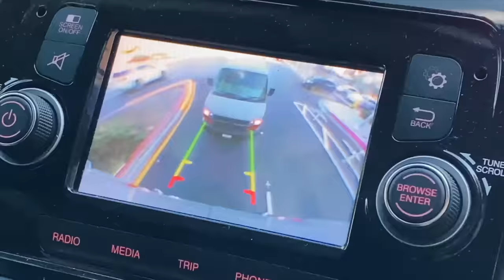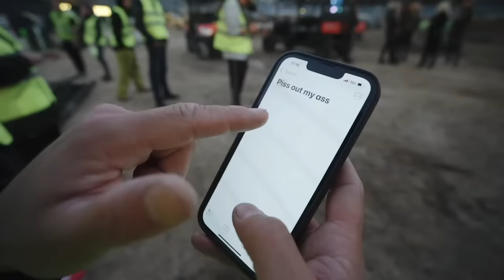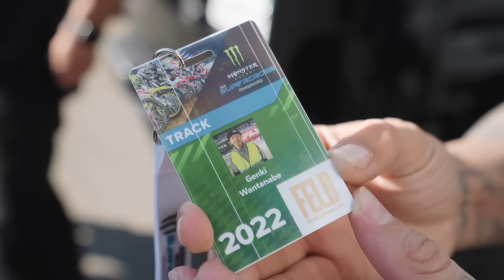Day In The Life - San Diego Supercross EP.57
We're Back!! to get the new clothes before they're gone!
Third Monster demo knocked out of the way in our home town SD! We had a solid group of riders Ft. Twitch, Sayers, Taka, Wanky & Axell Hodges. Thank you to all the fans that came and checked the show out! onto the next show in Phoenix.
Film & Edit - Zay Solis
Additional Footage - Gas Productions